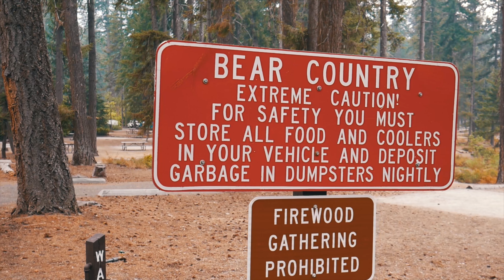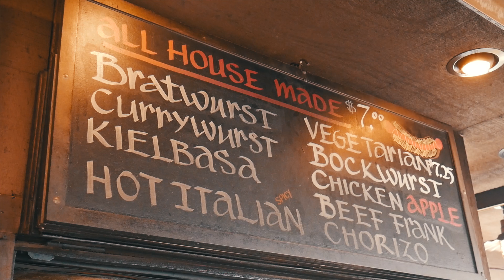Lake Wenatchee State Park — Arrow Reviews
Lake Wenatchee State Park is located in the Alpine peaks of the North Cascades in Washington State, about 20 minutes west of the Bavarian wunderland, Leavenworth. Featuring a sprawling, glacier-fed lake, a quaint mountain setting, and a dry climate, Lake Wenatchee State Park is a great family getaway for a fun, memorable weekend.